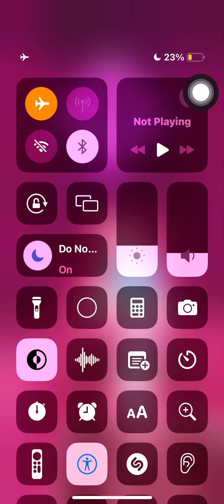Tiles Hop| Sia - Chandelier [Easy] / Endless Mode 8